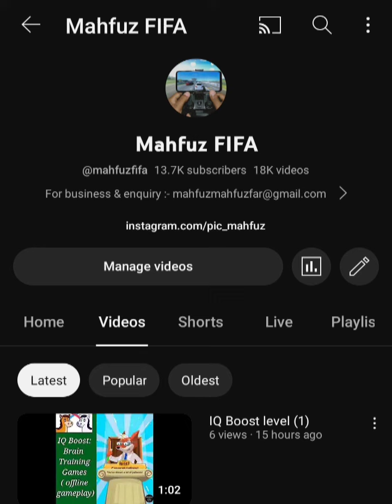Nuts and Bolts level 3 🎮🌀🎮 Screw puzzle | walkthrough, Android,Ios offline gameplay